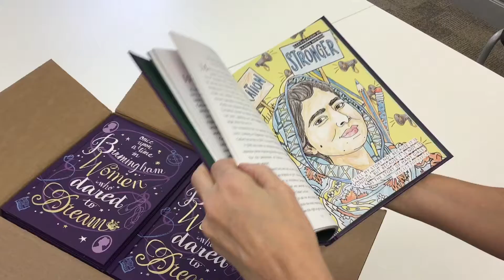Unveiling of Once Upon a Time in Birmingham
Once Upon a Time in Birmingham is an illustrated book of thirty remarkable women who either lived, worked or achieved in Birmingham past and present.

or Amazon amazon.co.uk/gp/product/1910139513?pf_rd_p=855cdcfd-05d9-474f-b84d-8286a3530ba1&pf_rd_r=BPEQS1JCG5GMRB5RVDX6